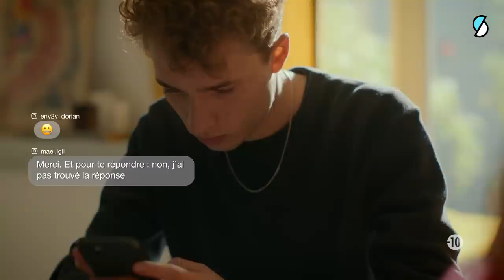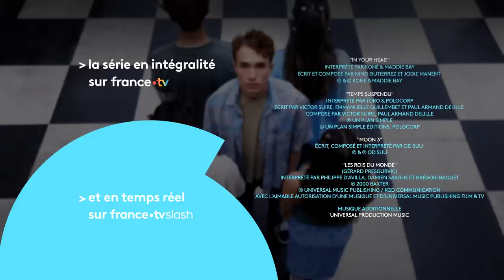SKAM FRANCE S12 - Épisode 1 (intégral)